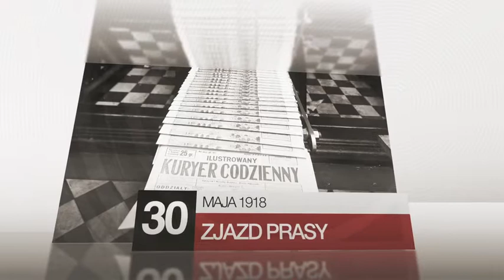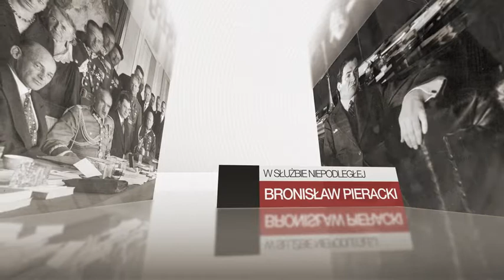Do Niepodległej 28.05